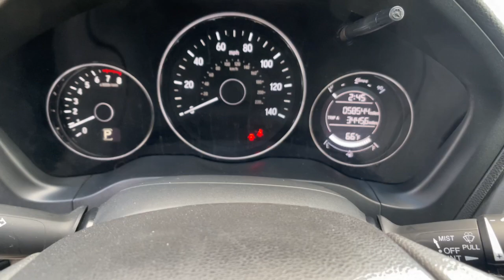2018 Honda HR-V Carson City, Reno, Lake Tahoe, Northern Nevada, Susanville, NV S23530A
Used 2018 Honda HR-V EX available in Carson City, Nevada at Michael Hohl Subaru. Servicing the Reno, Lake Tahoe, Northern Nevada, Susanville, NV area.

2018 Honda HR-V EXCVT AWD Odometer is 1123 miles below market average! 1.8L I4 SOHC 16V i-VTEC 27/31 City/Highway MPGAwards: * 2018 KBB.com Brand Image Awards * 2018 KBB.com 10 Most Awarded BrandsKelley Blue Book Brand Image Awards are based on the Brand Watch(tm) study from Kelley Blue Book Market Intelligence. Award calculated among non-luxury shoppers. Kelley Blue Book is a registered trademark of Kelley Blue Book Co., Inc.This vehicle comes with a 90 day or 3,000 mile limiited powertrain warranty!! This vehicle is NOT sold as-is!!! (Vehicles over 125,000 on the odometer excluded from limited powertrain warranty.)